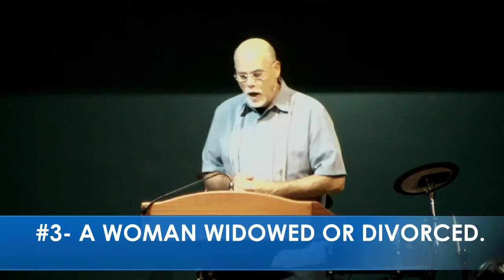Numbers Chapter 30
Midweek Service. September 3rd, 2015.